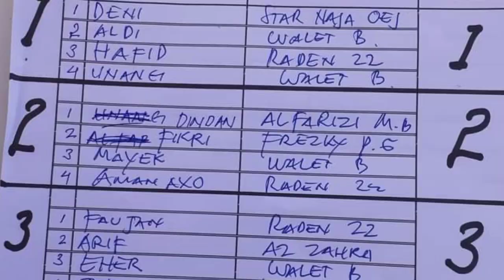Semifinal Kelas 13 PK Race ke 2 Arena Tanjung Sarai Desa Kedang Murung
Peserta
1. Aman Axo
2. Mayek
3. Alfarizi
4. Fikri